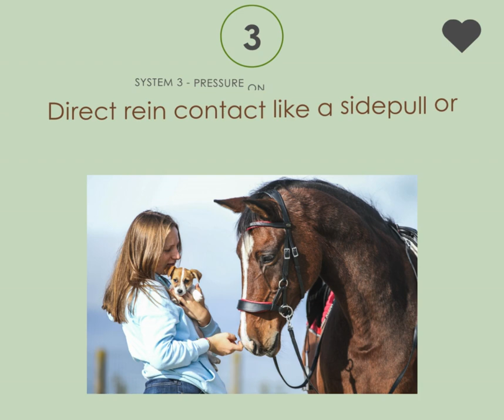F.R.A. bitless bridles diagram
In fact riding a horse has nothing to do with using force. A lot of literature learns us that only the weight of the reins is enough to give the wanted aids. This means that a delicate rider’s hand should never hurt a horse.
This delicate rider’s hand finds its source in a perfect independent seat, a perfect relaxation and in an ultimate sense of wanting to communicate with your horse. Unfortunately little horsemen find this sense in the seat .
So riding a horse with or without a bit has no significance at all if you control your horse correctly with only the aids of your legs and seat. With that reflection in mind it is mainly the riders capacities that determine which bridle to choose and thus which degree of horse-friendliness you will use to communicate with your horse.
Lots of horsewomen and horsemen are looking for a way to communicate more gentle and more natural with their horse. Acknowledge that their seat and their hands are not enough independent is a first step in the good direction to demonstrate the love towards their horse. It speaks for itself that a lot of these riders are interested in the bitless bridles. Because the absence of a metal piece on the mouth, independent of the rider’s delicate hand that knows how to use it, will give a sensation of softness and well understanding between horse and rider.
the bitless bridles are not new!
For centuries the bitless bridles where taken for granted. Before even thinking about putting a metal piece in the horses’ mouth riders laid simply something around the mouth. A lead rope used as a halter was at the time enough and that’s how bitless bridles saw the light.
Combined with the weight, legs and sensitive aids, the hands will keep contact with the horses’ head and not his mouth. These rein aids are transmitted to the nose, neck and cheeks.
F.R.A.® bitless offers you a wide range of bitless bridles; in size from Shetland to shire; with different de-signs and in materials from cotton to leather.
choice:
One of the starting points for choosing the right bitless bridle is in the degree of influence that the rider chooses to give his hand signals on to the horse’s head. The bridle will translate them in commands as stop, turn or combinations of both. . It goes without saying that if the distinctive character of the signals is greater, they will be better understood by the horse. A less sensitive horse will react less on these distinctive signals than a more sensitive horse.
ease:
F.R.A. ® gives you this facility. In a clear graphic called “the bitless bar”, you will find five categories of our F.R.A. ® bitless bridles
Although several factors play, we can state that the more sensitive the horse is, the less there will be the need to diversify the aid of the reins. In simple terms from less to more. System 1 to system 5.
All F.R.A. ® bitless bridles are provide with an information label with a number and a colour. In addition you will find on this label all models and sizes available for this system. This information label explains in details how the system works and is to be used.
crossed reins: the rein aids are transferred indirectly through the bridle on the horse’s head.
direct reins: the rein aids are transferred directly through the bridle on the horse’s head.
release: return to the original position (auto-reset) of the bridle to the one before the rein aids where given.
distinctiveness: also known as distinction, is the extent to which the horse distinguishes the aid given through the reins.
interference: mixture of distinctiveness The final choice of the bridle is easy, you will find on each F.R.A. ® bridle an information label on the system that carries your preference. Now you only have to choose the design.